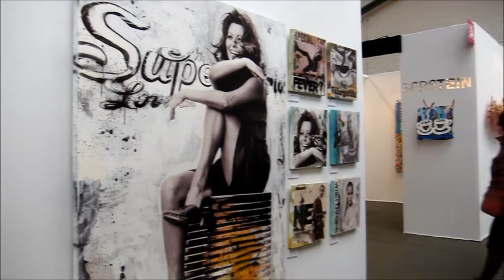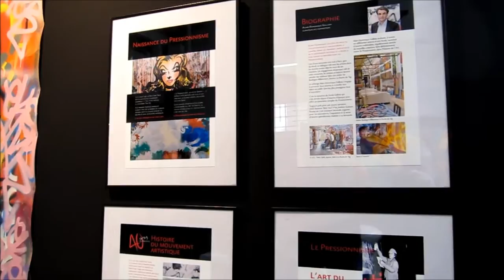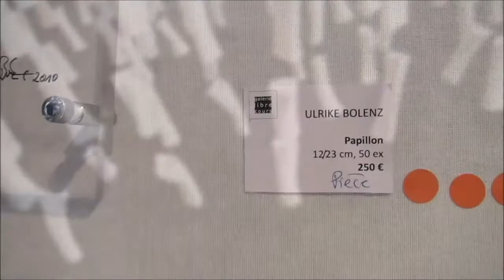Affordable Art Fair Brussels 2011